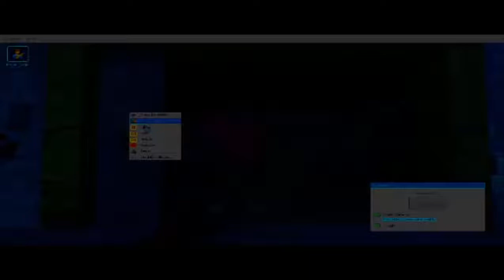Gmod - [Remake] SAW 1 (English AUDIO) Ending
After 1 day of development, hopefully it would have been worth the wait!

Well,yeah...that was my Shitty Skills at Gmod. But now as you can see. I'M GETTING BETTER,EH? :D

After 2 years of Shitty Animations,  hopefully it would have been worth the wait!!

Don't Let That Room Die With You!!!